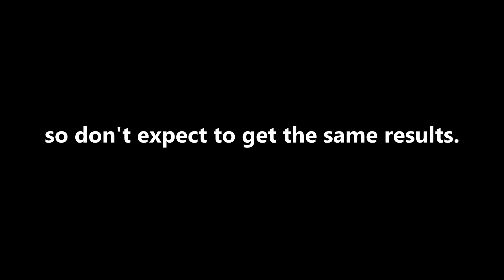THEN VS NOW /// ACTION - marsy (3.45*) [4K] OSU MANIA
▬ 𝗦𝗼𝗰𝗶𝗮𝗹𝘀 ▬▬▬▬▬▬▬▬▬▬
𝗥𝗲𝗰𝗼𝗿𝗱𝗲𝗿 - OBS / XBOX Gamebar
𝗘𝗱𝗶𝘁𝗼𝗿 - Vegas Pro '14 / Video Editor
▬ 𝗦𝗲𝘁 𝗨𝗽 ▬▬▬▬▬▬▬▬▬▬
𝗞𝗲𝘆𝗯𝗼𝗮𝗿𝗱 - G213
𝗠𝗼𝘂𝘀𝗲 - G203 Lightsync